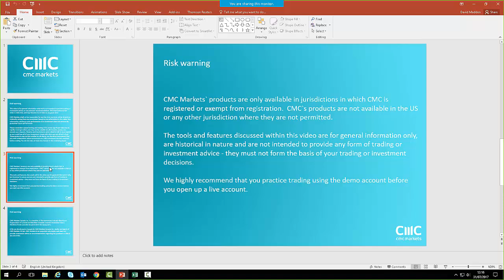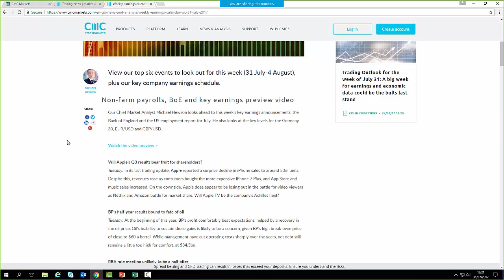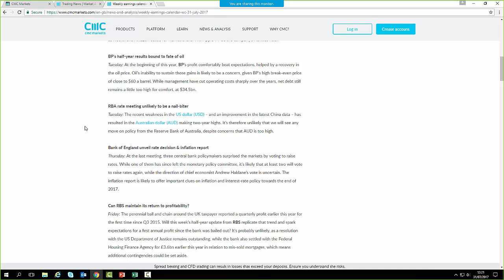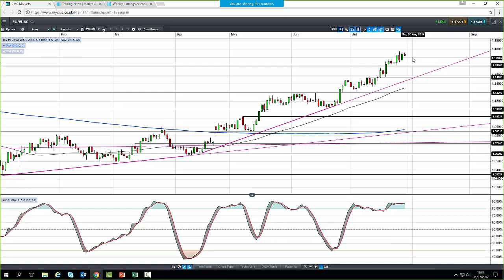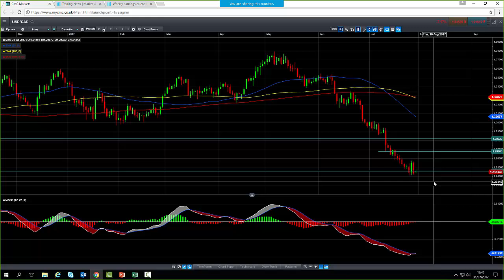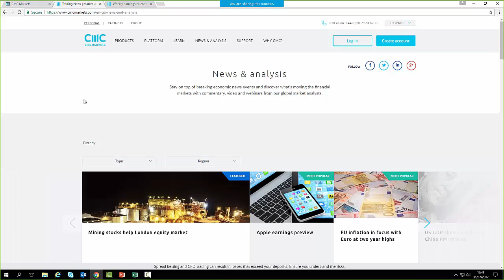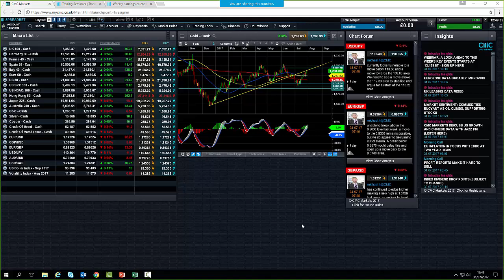Monday weekly webinar and a look at the week ahead 31st July 2017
David looks at the FTSE 100, DAX, Dow Jones, oil and gold, as well as looking at the major events of the week, like the Bank of England meeting and non-farm payroll. Get the latest daily analysis on products such as US30, UK100, Japan225, USD/JPY, EUR/USD, GBP/USD, Crude oil and Gold via our CMC TV playlist.